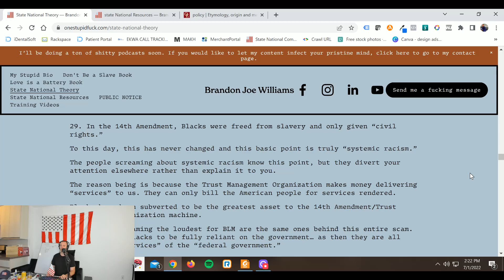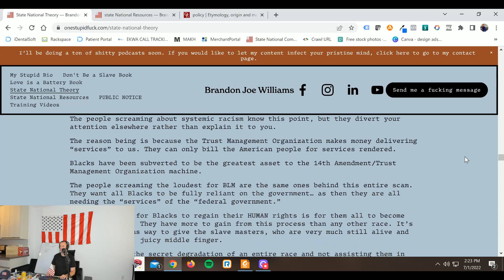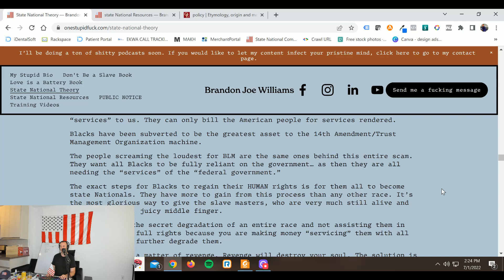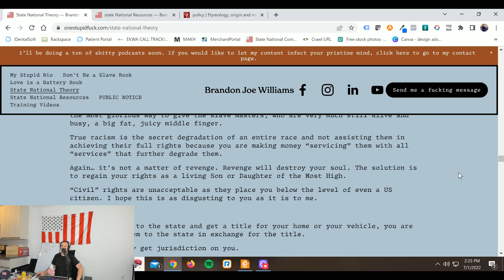(READ VIDEO DESCRIPTION) 1.0 Contract Killer Course - Video #29 - 14th Amendment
THIS IS A 1.0 COURSE VIDEO AND IS ABSOLUTE TRASH COMPARED TO THE 2.0 COURSE WHICH WAS RELEASED ON 8/18/24. THE 2.0 COURSE IS ALL UNLISTED VIDEOS AND ONLY AVAILABLE BY SIGNING UP VIA EMAIL (FOR FREE) - PLEASE FOR THE LOVE OF GOD DON'T WATCH THE 1.0 VIDEOS... THEY ARE SUCH TRASH COMPARED TO 2.0 AND ARE ONLY BEING LEFT ON THIS CHANNEL AS A HISTORICAL ASPECT OF HOW HORRIBLE I WAS IN 2022 TO SHOW PEOPLE THAT I DIDN'T LEARN ALL THIS OVERNIGHT. THE 1.0 COURSE VIDEOS WERE MADE PUBLIC ONCE 2.0 WAS RELEASED. I GRABBED EVERYTHING FROM THE 1.0 COURSE THAT WAS GOOD AND IMPLEMENTED IT INTO 2.0 AND REMOVED A TON OF STUFF THAT, OVER THE 2 YEARS OF TESTING AFTER 1.0 WAS RELASED, I ENDED UP REMOVING FROM THE COURSE. LIKE 90% OF THE COURSE IS DIFFERENT AND WAY BETTER IN 2.0 AND 2.0 IS ACTION-CENTRIC WITH TONS OF HOW-TO VIDEOS AND INFO SO YOU CAN TAKE ACTION RIGHT AWAY, RATHER THAN THE UNORGANIZED DRONING OF THE 1.0 COURSE. THANK YOU. THE 1099a STUFF AND ALL THE CESTUI QUE VIE STUFF NEVER WENT ANYWHERE AND IF YOU TAKE ACTION BASED ON 1.0 VIDEOS YOU MAY BE WASTING YOUR TIME.

If you need help with any actions in the course and would like to hire someone to assist you, Williams and WILLIAMS Law Group is now available to assist

Also, if you would like to see more content and resources involving my research, please

This content might be monetized to help assist with operations and marketing costs.